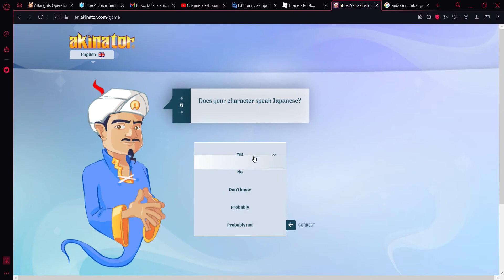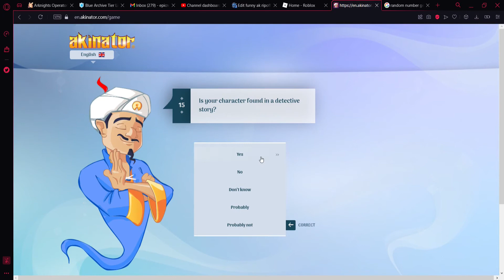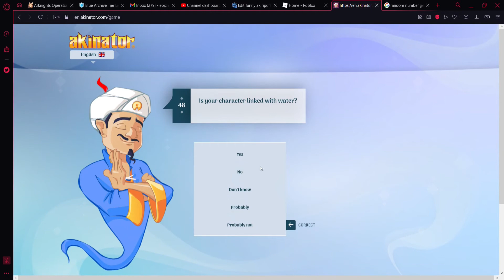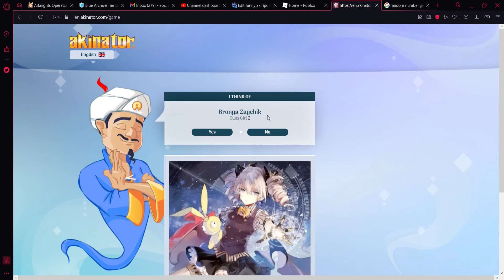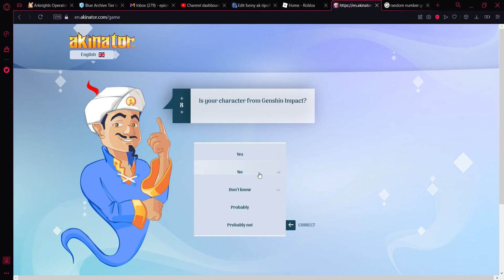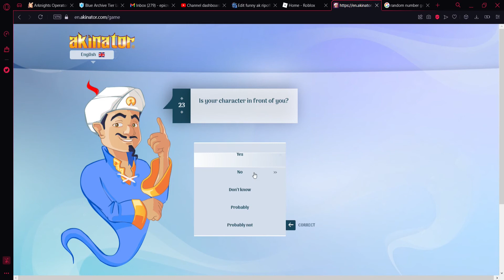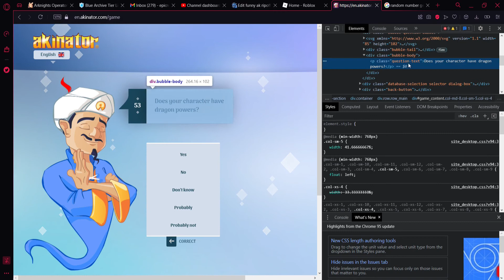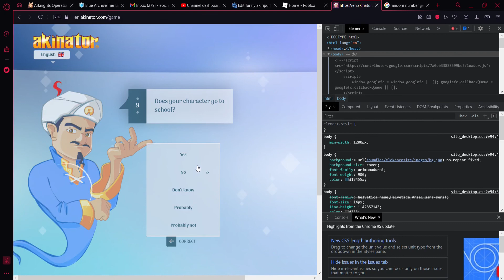akinator guesses gacha game characters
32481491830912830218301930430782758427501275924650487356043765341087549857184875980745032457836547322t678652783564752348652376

shiroko